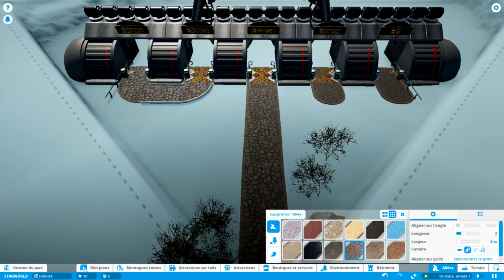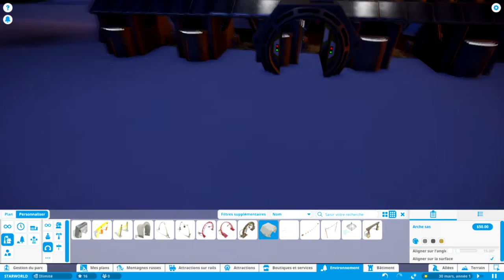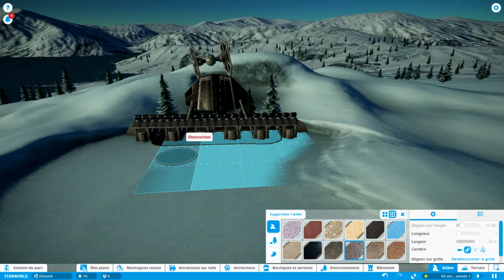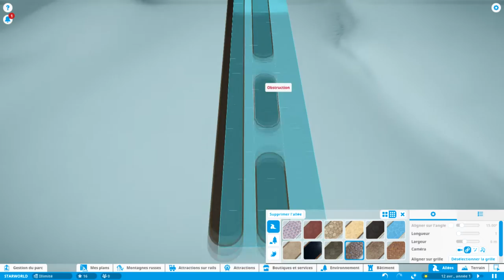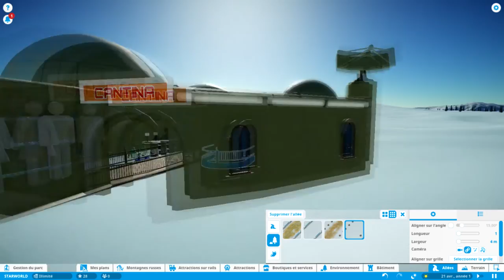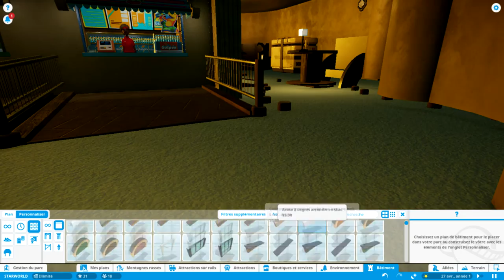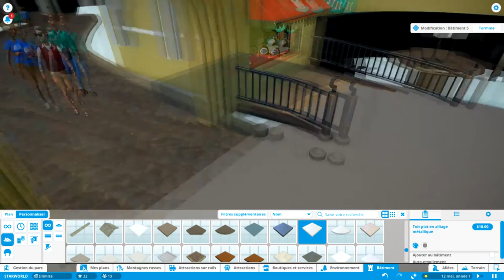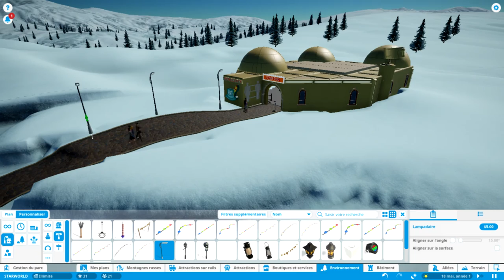L'ère StarWars! | Planet Coaster | L'entrée #1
❆BIENVENU MES PETITS LOUVETEAUX DANS CETTE SIXIÈME VIDÉO!❆

►Planet Coaster, la nouvelle ère de roller coaster tycoon!
►Comment allez-vous? la rentrée?
►Vidéos avec WebCam?

❆PRÉSENTATION❆

►MinDTeK 17 ans!
►Une multitude de jeux!!
►PS3, PC, 3DS, DS.

❆ID DE JEUX❆

►PS3: TheMinDTeK
►PC: CS:GO= TheMinDTek

❆LES LIENS❆

❆LES REMERCIEMENTS❆

ET GARDE LA PÈCHE!!

►MERCI À MES 16 POKÉMOUILLES !!!

❆CIAO❆